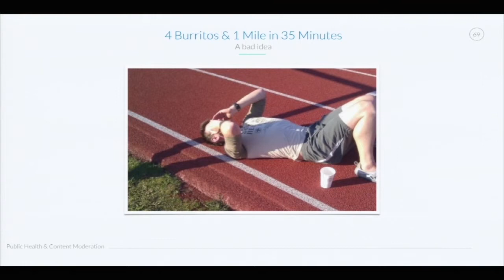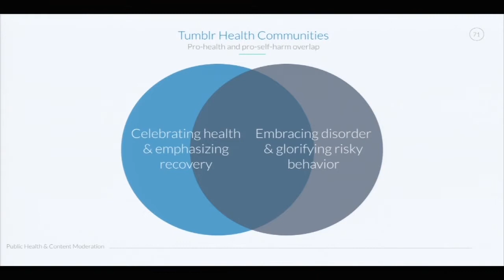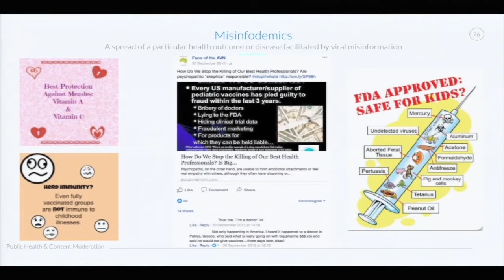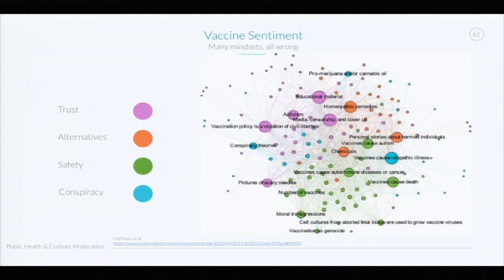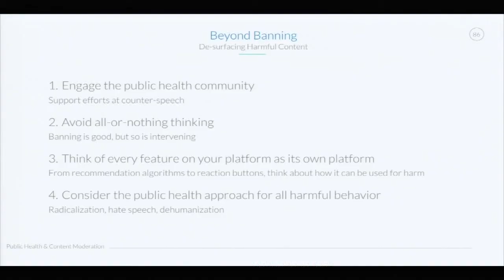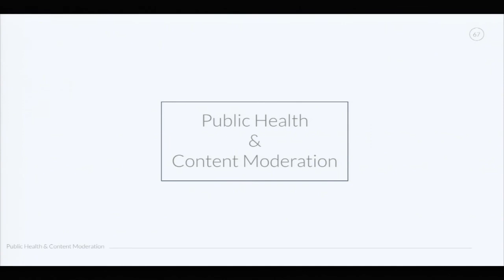Public Health and Content Moderation by Daniel Jones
Daniel Jones presents Public Health and Content Moderation at the BKC IGNITE 2019 talks.

"Misinformation on social media about vaccines, self-harm, and infectious diseases results in real-world impacts. What are the obligations of platforms like Instagram, Twitter, and Facebook to public health?"